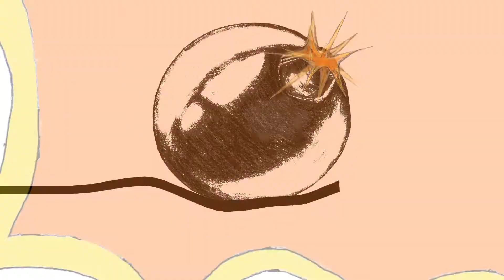Deadline Animation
CPIT Project 2013